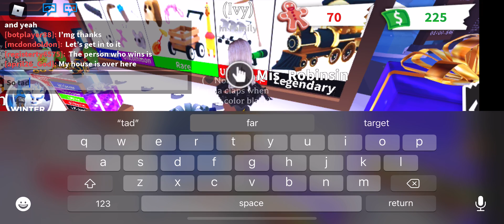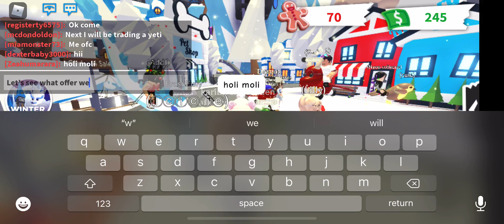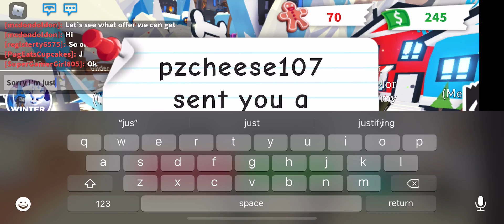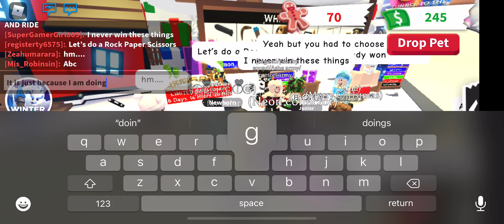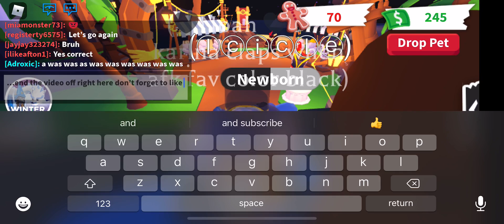Adopt me video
Hope yo like it